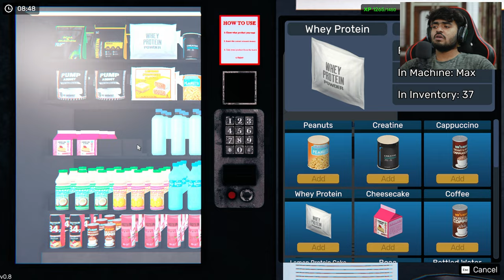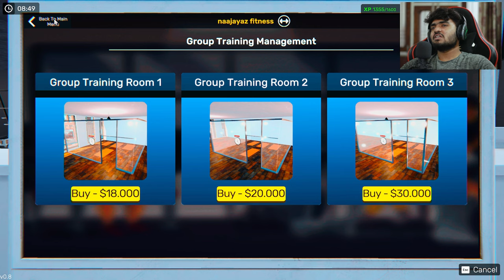IT'S TIME TO EXPAND MY GYM | GYM SIMULATOR #4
IT'S TIME TO EXPAND MY GYM | Finally Opened New 2nd FLOOR GYM | GYM SIMULATOR | EP 4